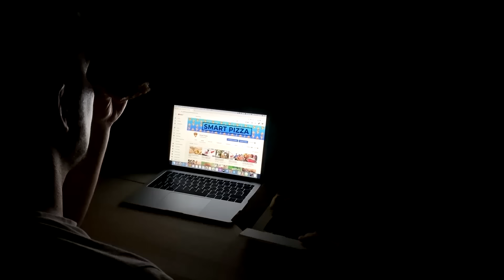Лев Напал на Медвеженка и Поплатился - Сумасшедшая Атака Медведя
Животные проявляют всю свою свирепость и ярость, если нужно защитить себя, своих сородичей или если им нужна пища. Сегодня вы увидите как раз такие невероятные и удивительные случаи, которые стоят внимания! В этом увлекательном и захватывающем  выпуске вы увидите, как лев напал на медвежонка и поплатился, а также узнаете, на что способны другие крупнейшие и сильнейшие хищники планеты в деле. В этом выпуске все самые лучшие, невероятные, удивительные, необычные, интересные факты о животных и их атаках, о которых вы не знали. От невероятной схватки льва с медвежонком до необычных противостояний с участием леопардов, крокодилов, волков и бизонов. С вами Smart Pizza, и интересная и увлекательная топ подборка сумасшедших атак и битв хищников и других животных.